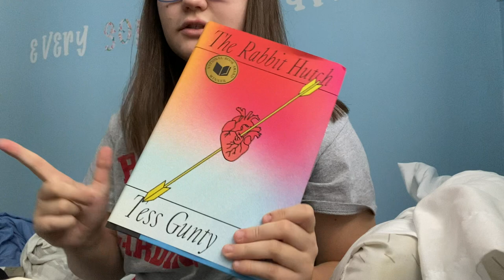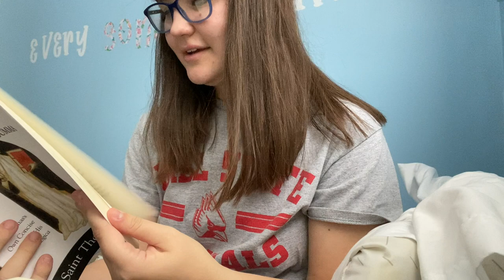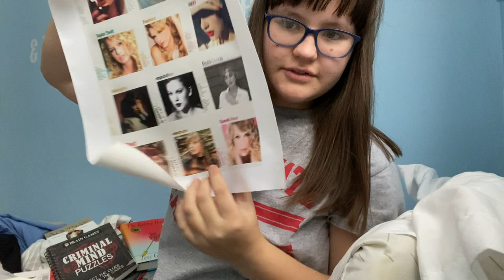Christmas 2022! Vlogmas day 25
ITS FINALLY HERE! Thank you guys so much for watching today's video and for following along with vlogmas. I wish the best holiday and a happy new year :)